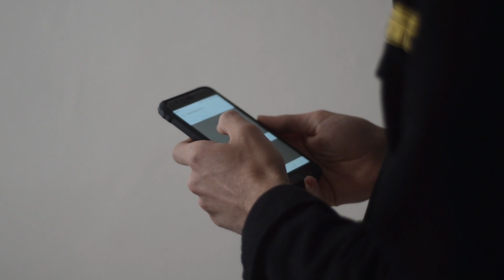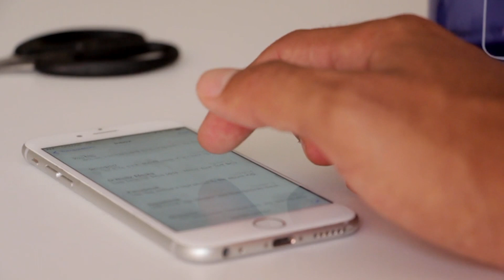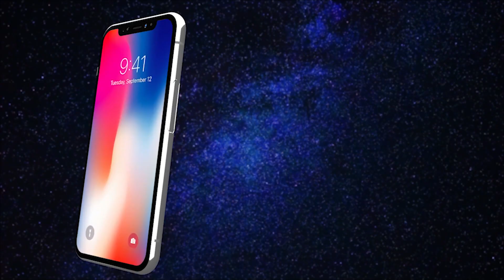Prečo sú Iphony také drahé ? | Tak draho #4 | Apple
Používate Iphone alebo Android ? Určite ste si pri výbere mobilu, alebo inej elektroniky všimli, že apple produkty sú drahšie ako ich konkurencia, ale aj tak si ich ľudia s obľubou kupujú. Prečo ?

Zdravím Vás pri novom videu na kanáli TopNetworkSK. Vlastníte Iphone alebo nejaký iný apple produkt ? Zamýšlali ste sa už niekedy nad tým, ako je to možné že si apple môže účtovať o toľko viac ako jeho konkurenti a aj tak byť úspešný. V tomto videu, Vám na túto otázku odpovieme.

V tomto videu by sme Vám radi vysvetlili a ukázali prečo je Apple taký obľúbený, ako sa z tejto spoločnosti stala biliónová firma a prečo sú ľudia voči svojim Macom a Iphonom tak lojálny. Dokonca si však spomenieme aj nevýhody stratégie apple a ich potenciálne zlyhania.

Hudba : Day Sparkles - Geographer